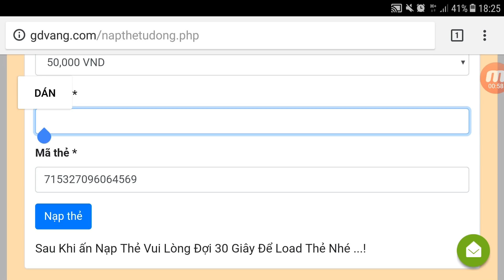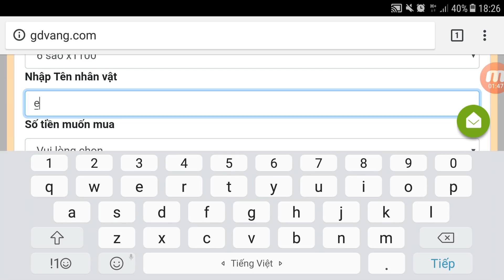Ngọc Rồng Online - Up Đệ Tử EliseKiss Đạt Mốc 1,5 Triệu Sức Mạnh